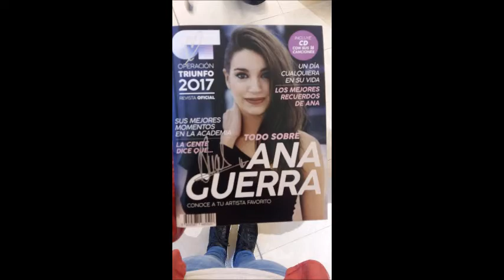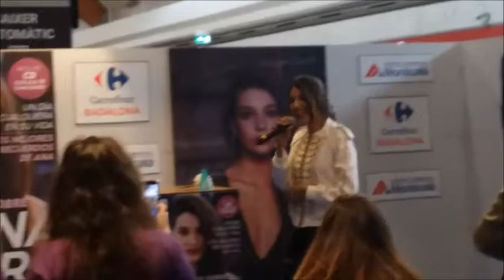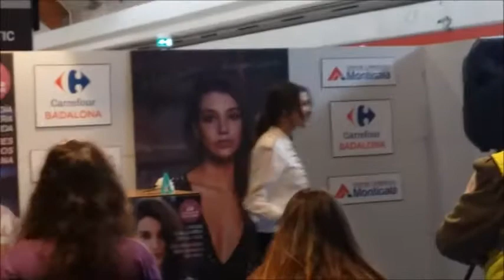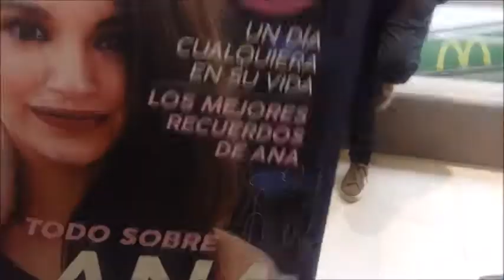Ana Guerra firma de discos en C. C. Montigalà Badalona 2018